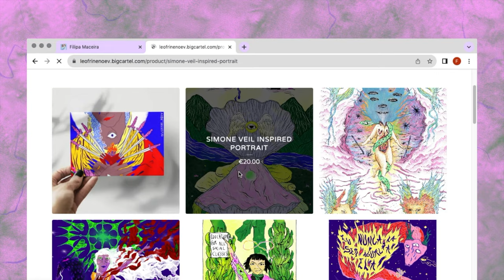painting surrealist portraits of Women we shouldn’t forget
For this year’s inktober (2023) I followed the ousatober prompt list, which meant I set up to illustrate a portrait of an inspiring womxn every day. To make it both easier and more interesting I mixed the last 22 prompts with the 22 Tarot cards of the major arcana.

I used the version illustrated by the magical Pamela Colmen Smith to dive into surrealism and make my own mystical collages.

For this video, I only talk about 3 of my favorite ones, the portraits of Carmen Lyra, Niuta Teitelbaum, and Simone Veil. That I mixed together with the Magician, the High priestess, and the Empress cards, respectively.

I hope it inspires you as well!